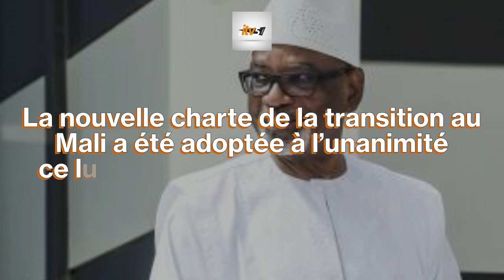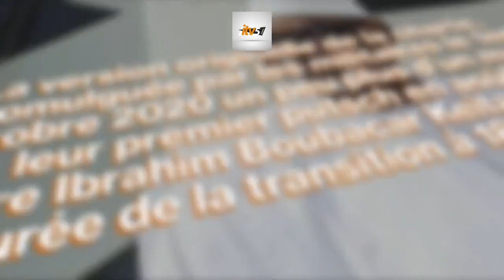Urgent/Mali: Le pays vote une amnistie pour les auteurs du Coup d'Etat